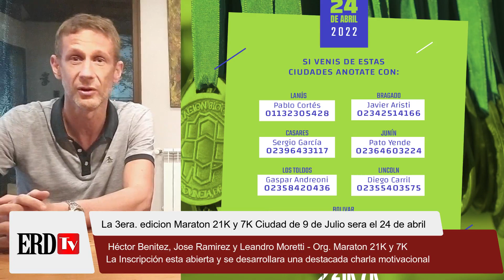La 21K Ciduad de 9 de Julio sera el 24 de abril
Desde la organización de la Maraton21K Ciudad9deJulio nos compartieron detalles de como sera la 3era. edición.
La maratón de 9 de Julio cuenta con dos circuitos uno de 7 kms y uno de 21 kms, este ultimo con un CircuitoCertificado lo que es muy valorado para los atletas que buscan mejoras en sus competencias. Ya podes inscribirte ademas se contara con una destacada disertación del atleta Pablo Giesenow, quien producto de un accidente le fueron amputadas sus piernas pero ello no le impidió competir